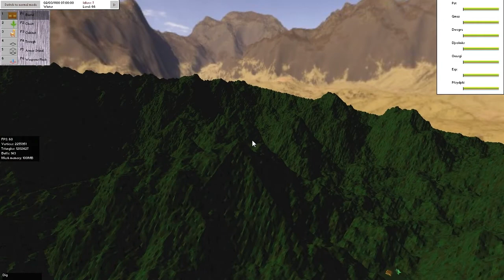Prototype #2: New Terrain (Face normals)